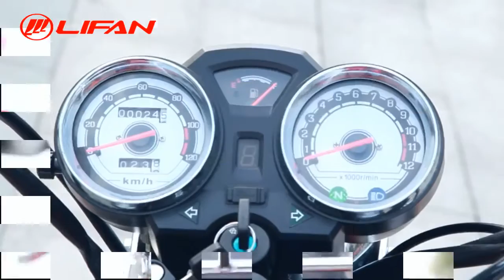Lifan LF 125 A